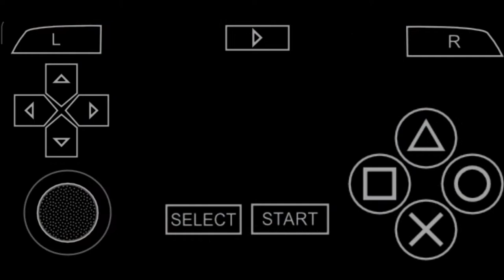Need For Speed Most Wanted 5-1-0 | 12 Isabel Diaz "Izzy" | Drop It | Tournament Gameplay/Walkthrough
00:00 Introduction
00:10 Race 1
06:07 Race 2
14:22 Race 3